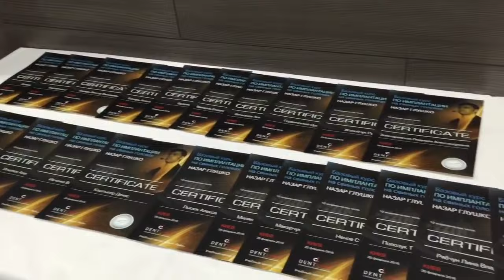Lecture & hands-on course in implant dentistry. Ukraine, Kyiv, 20.02.2016 . Dr. Nazar HLUSHKO.